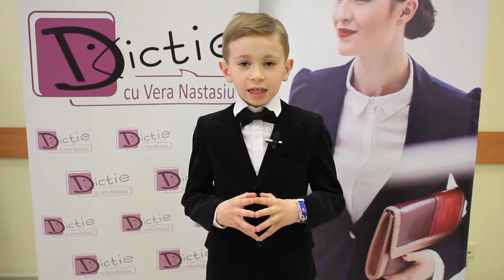Vasile Doiciu - Cursant la Dicție cu Vera Nastasiu